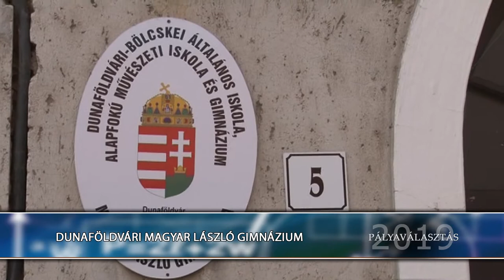Pályaválasztási kiállítás, Szekszárdi SZC Magyar László Szakképző Iskolája - Dunaföldvár